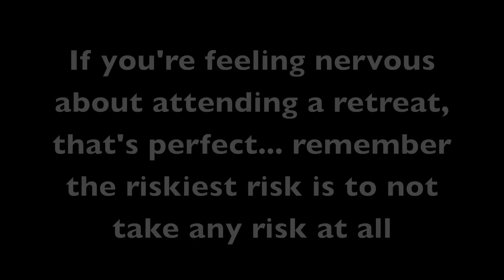Australia and New Zealand Retreat Dates - RawBrahs